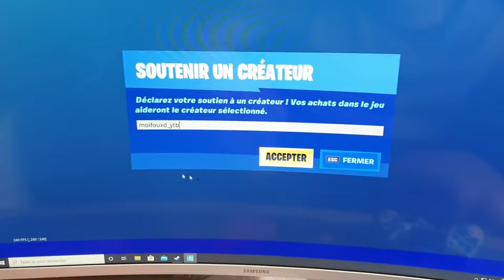J'ACHÈTE NOUVEAU SKIN MOUCHARD SUR FORTNITE (ou pas ?)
Bonjour à tous aujourd'hui je vous sors une toute nouvelle vidéo dans laquelle je vous présente le nouveau skin sur fortnite en espérant que ma vidéo vous plaise mon objectif principal c'est de vous divertir pendant ce confinement d'ailleurs j'ai acheté quand même pas mal de jeux pour vous divertir et faire d'autres vidéos que fortnite en espérant que ça va vous plaire merci à vous tous et rester chez vous c'est très important